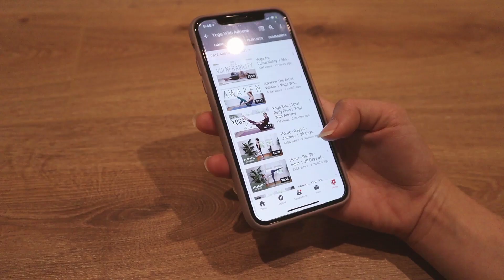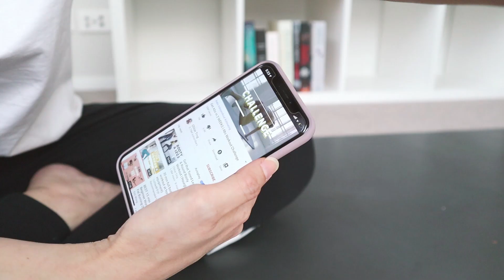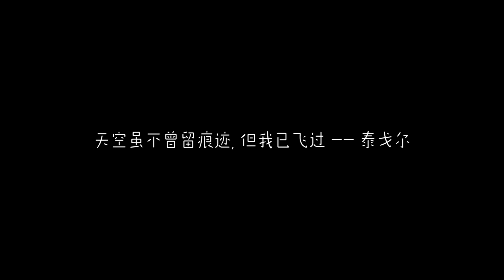宅在家里做什么#12 地瓜奶酪球 - 无需油炸!!!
家里的地瓜买了一段时间，不想只是蒸来吃，就开始网上搜食谱。刚巧所需的材料我们家都有 (饶先生说我们平日太会买东西. 所以我要感激平日的我们?)，下午就开始弄。可惜我们的面包糠是日式的，效果没有食谱图的好 (除非他们p图骗我 哈哈哈) 但味道还是很可以哦～ 如果多放芝士，也许可以拉丝了?

今天虽然全身酸痛, 但下午还是坚持做了一下运动...虽然我体重直线飙.
说完后，晚餐又继续吃吃吃.